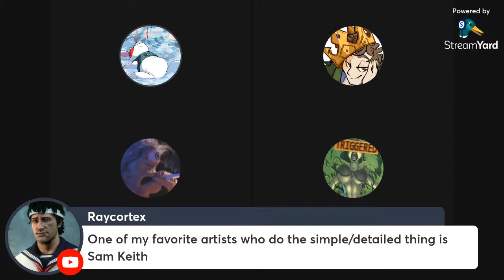The Art of Simple Storytelling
A brief discussion on the complexity of art balanced with the simplicity - or complexity - of writing. Links to our hosts and referenced subjects below: